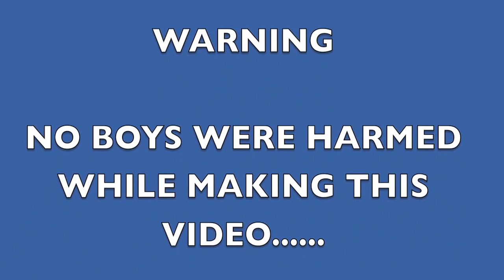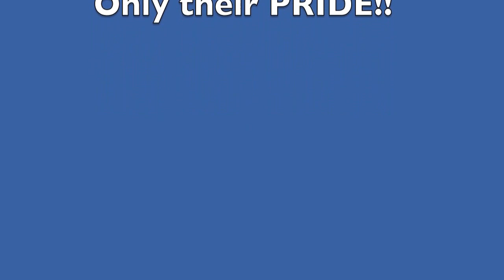Rice University Soccer Camp FY13'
Brianna Hoffman U9 Kingwood Alliance SC